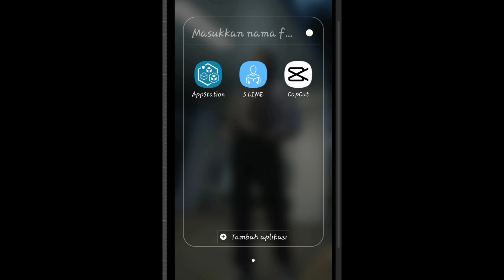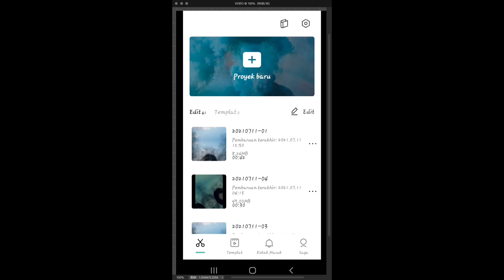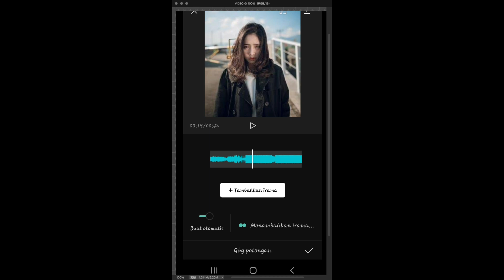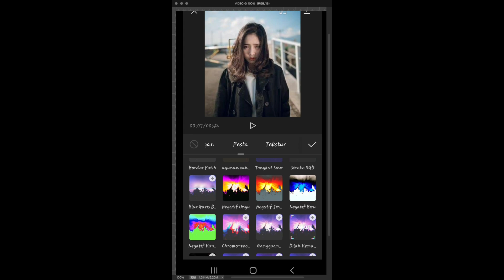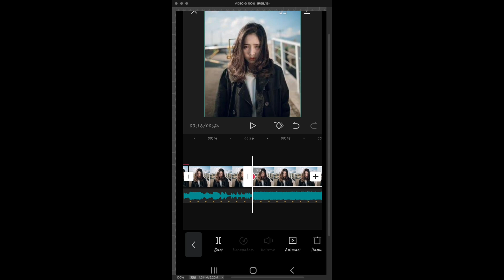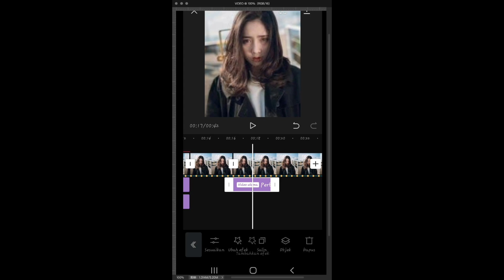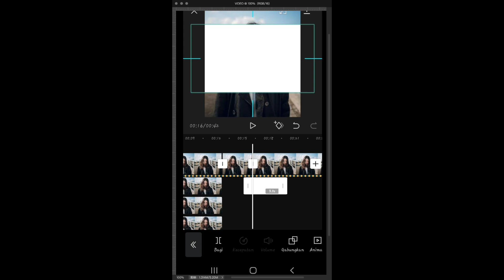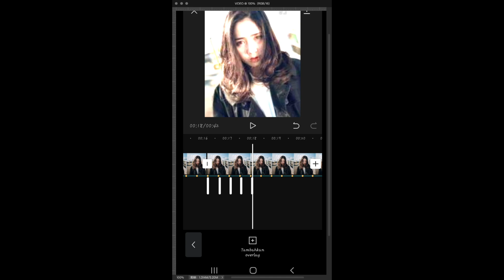Tutorial capcut full beat dj abadi selamanya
musik bentuk video